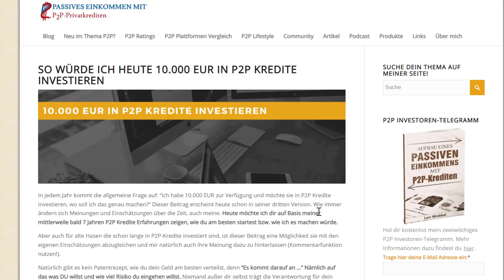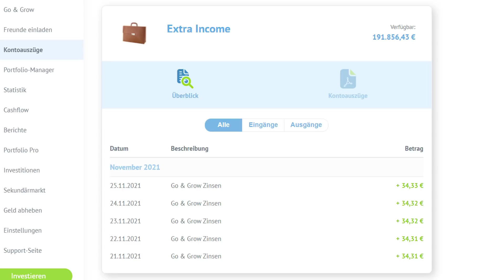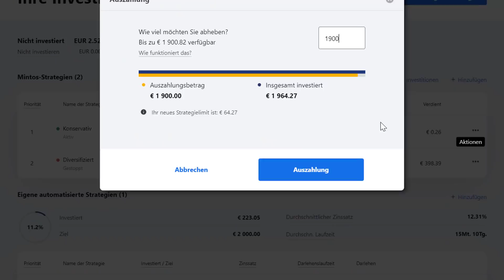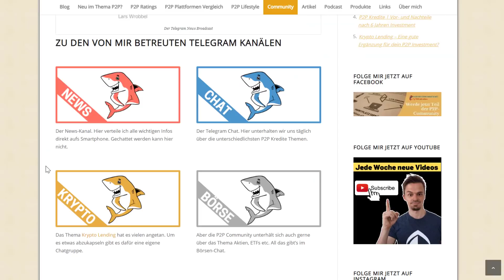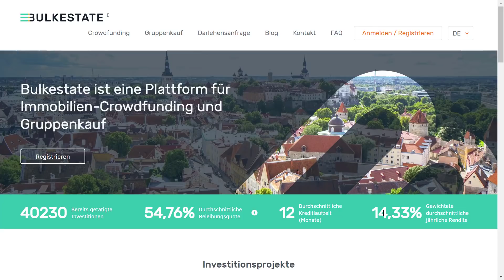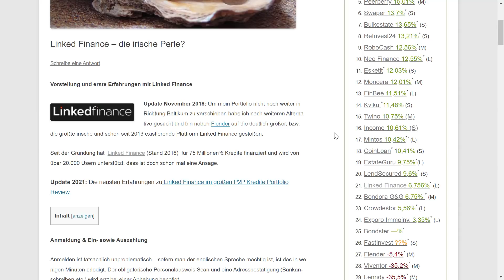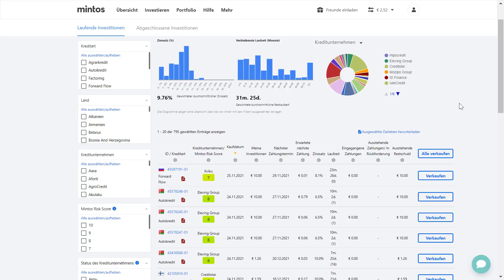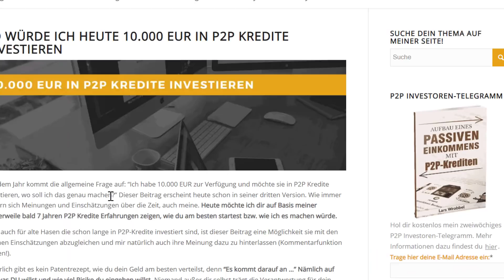5 P2P Kredite Plattformen mit denen ich starten würde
P2P Kredite Erfahrungen: 10.000 EUR in P2P Kredite investieren (2021)
Hier gehts zu Bondora [5 EUR Startguthaben]

P2P Kredite Erfahrungen: 10.000 EUR in P2P Kredite investieren (2021) | von Passives Einkommen mit P2P Krediten, viel Spaß!

💡 Timestamps:
00:00 Intro
00:41 Wie würde ich das Geld überhaupt verteilen?
02:09 Welche P2P Plattformen würde ich heute auswählen?
06:57 Welche Plattform würde die Community wählen?
07:54 Schön und gut, aber ich mag deine Vorschläge nicht! Was sind die Alternativen?
10:54 Wovon ich die Finger lassen würde!
13:02 Ich könnte niemals so viel anlegen, geht das auch mit weniger Geld?
13:48 Fazit aus meinen P2P Kredite Erfahrungen

💡In diese Plattformen bin ich investiert:
📌Neo Finance [10 EUR Startguthaben]